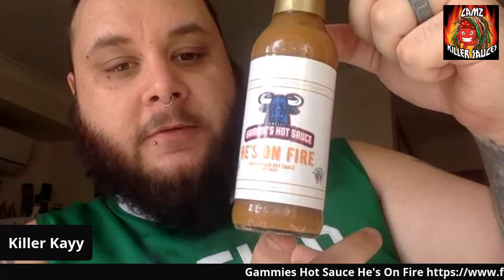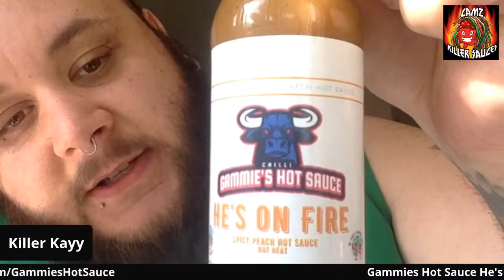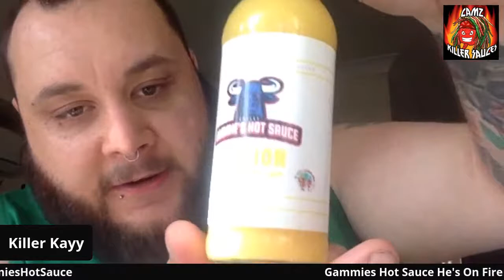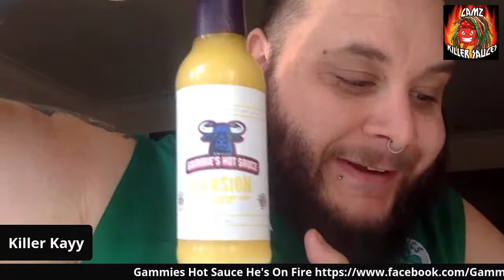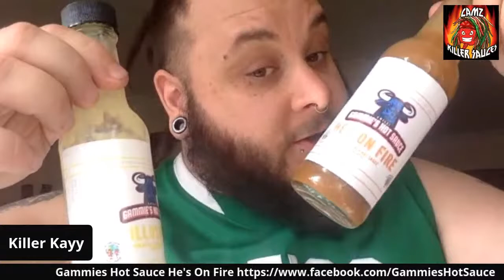Gammies Hot Sauce He's On Fire Review